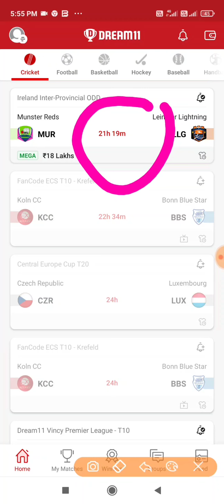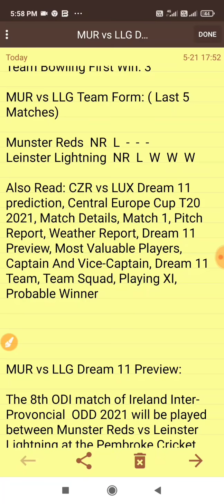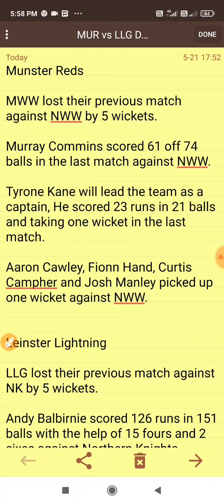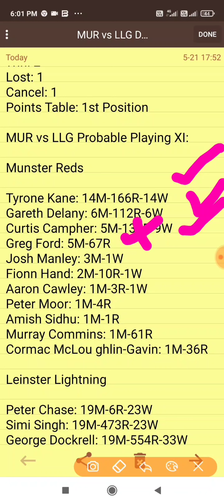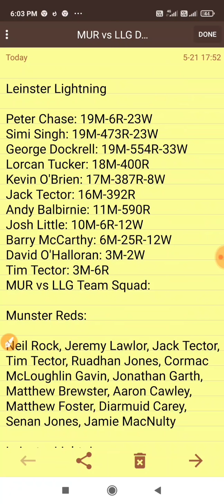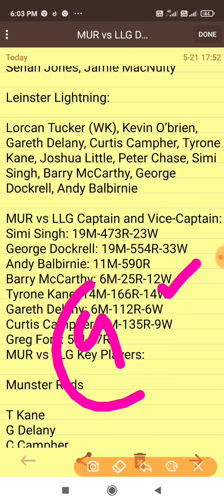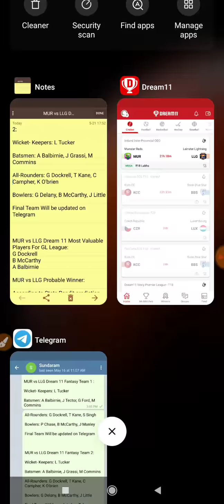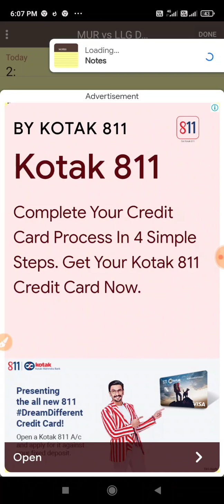MUR vs LLG Dream 11 prediction, Match 8, MUR vs LLG Dream 11, MUR vs LLG, MUR vs LLG today match